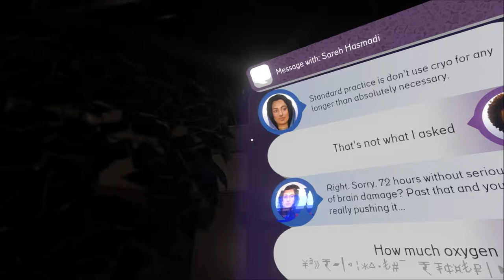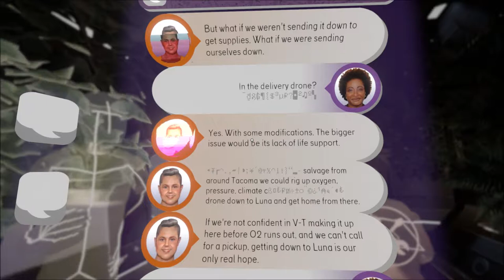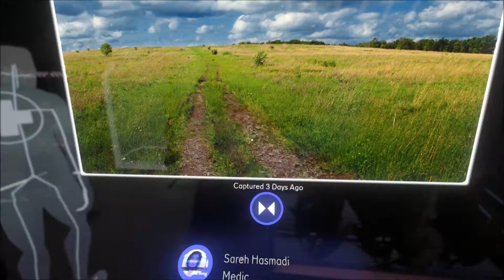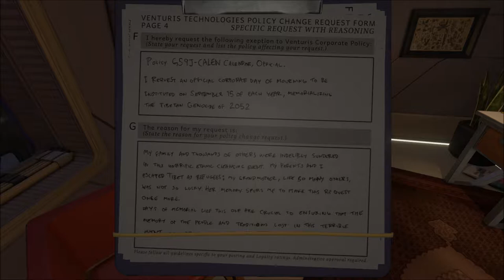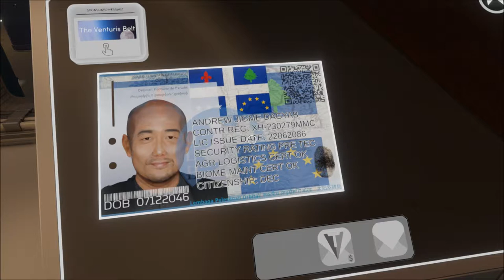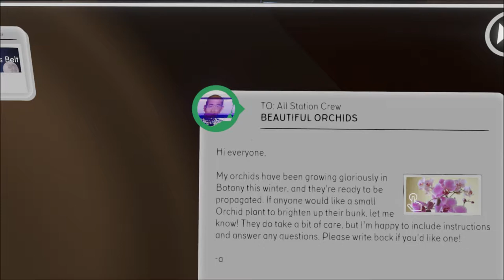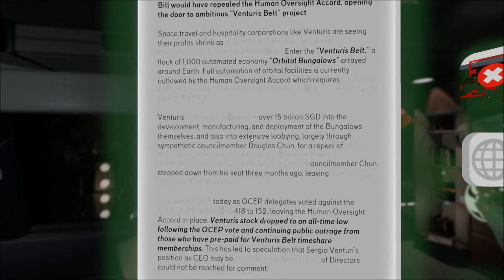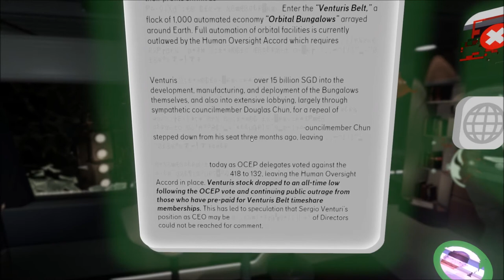Let's Play Tacoma (Blind), Part 7 of 12: Botany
(Part 7 of 8) There's quite the discussion at the Botany offices, and then people pair off (or go solo) and the discussion continues. So we're left rewinding and then following others through the sequence. I loved it.